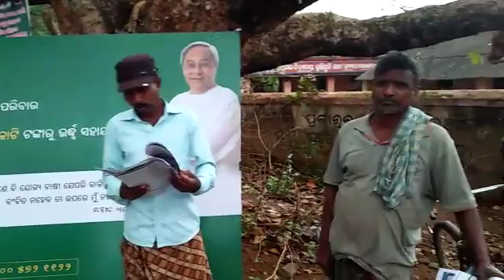KALIYA YOJNA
dist-mayurbhanj
block-samakhunta
gp-gundihudi
vlg-gundihudi